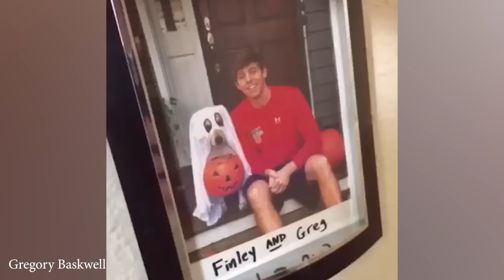Funny Dog and Human That will Brighten Up Your Day 😍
Dogs and humans may come from different worlds, but their shared sense of humor creates a bond that's truly special. This video is a celebration of the laughter, love, and silliness that make these unlikely best friends so darn lovable.

Thank you for your guys' support !